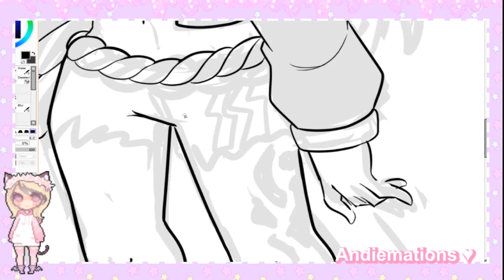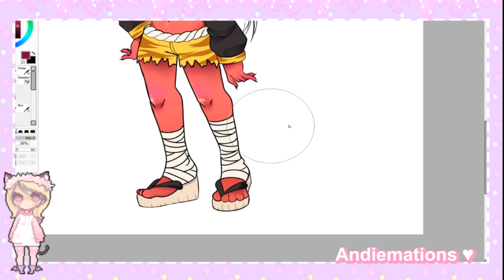♡ ONI GIRL【 sᴘᴇᴇᴅ ᴘᴀɪɴᴛ】♡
Hello! another monthly speepaint from me to u! ive been struggling a lot artistically and lacking motivation. though i do have a fun
animation coming fairly soon! I'll have more videos in the future but i do enjoy providing speedpaints to hold you over! you are welcome to comment what the next speedpaint should be!!  please do follow my other sites if you wanna see more art! ;v;

Also i hope to try and do a fun fan art feature at some point soon! ill details in the next speedpaint! ;v;

★ Tools used;
Paint Tool Sai
Cintiq 13hd
★ LINKS ★

★ CREDITS ★